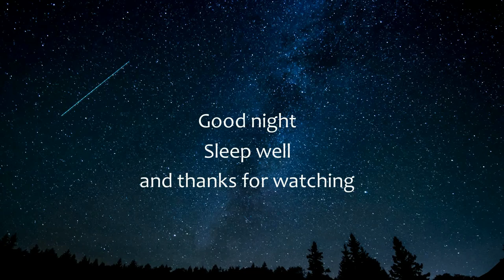😴🛏️Sleeping relaxation music, Calming music for sleeping [VLOG NoCopyrightMusic]🛏️😴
Just some kind of a relaxing music which will help you to sleep better and deeper. This is mostly a background music, so just lay in bed, switch this video on and try to relax yourself as much as possible. Make this video not so loud, so that it doesn't hurt you.

This is a great motivation for me to produce such videos further.

You may use this music in your projects if you wish. Though linking back to this channel is not really required, such link will always be greatly appreciated.